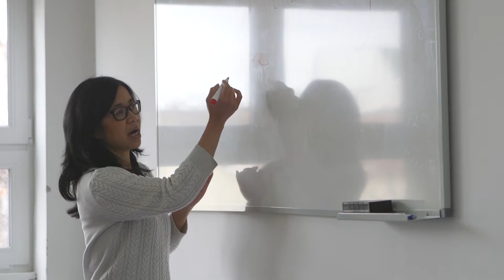ELTE-PPK- Everything that is human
Eötvös Loránd University (ELTE) is one of the most prestigious top-ranked universities operating continuously since 1635 being the alma mater of five Nobel laureates and leading figures in technology, public policy, and culture in Hungary.

Studying at ELTE PPK means high quality education at the leading research university in Budapest. Our motto is “Everything that is human” so if you are interested in deeper knowledge focusing on various aspects of human life – in the fields of psychology and education - we are happy to support your personal goals, from BA to PhD.

Choose one of below, and start your future now!
• Psychology BA
• Computational and Cognitive Neuroscience MSc
• Human Resources Counselling MA
• Psychology MA
• Social Integration MA
• Education PhD
• Psychology PhD